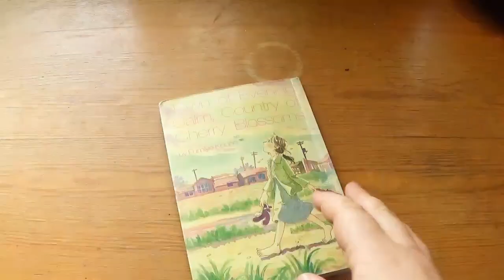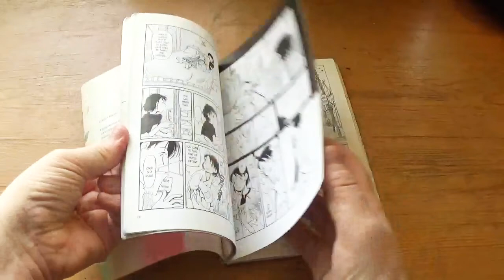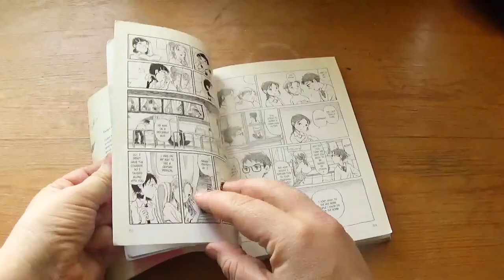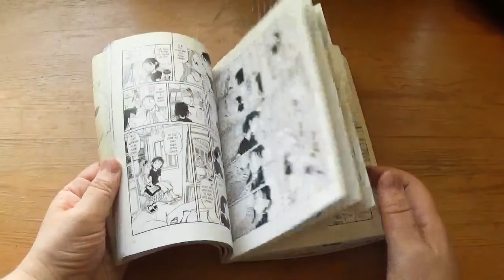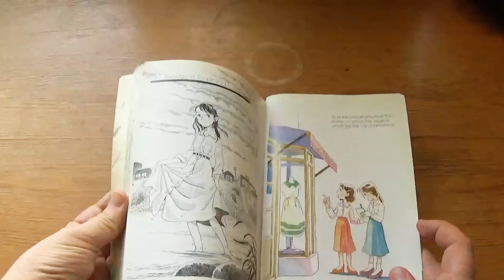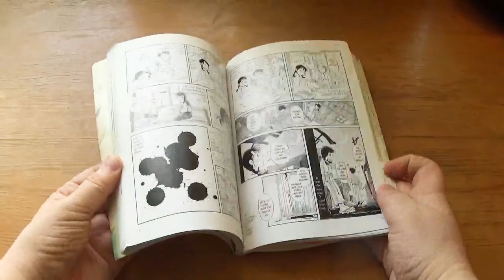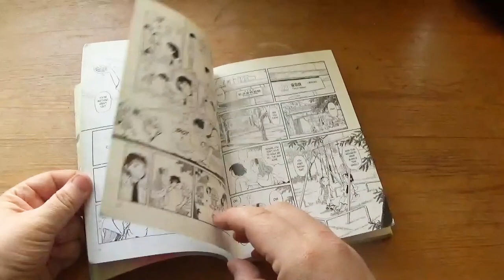Town of Evening Calm, Country of Cherry Blossoms by Fumiyo Kouno [cc]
"A best seller in Japan, this beautiful, award-winning manga appears in English for the first time. What impact did World War II and the dropping of the atomic bomb have on the common people of Japan? Through the eyes of an average woman living in 1955, Japanese artist Fumiyo Kouno answers these questions. Kouno's light, free style of drawing evokes a tender reflection of this difficult period in Hiroshima's postwar past. As the characters continue with everyday life, the shadow of the war and the atomic bombing linger ghostlike in the background. Kouno's beautiful storytelling touches the reader's heart but is never overly sentimental.
A widely embraced best seller in Japan, where the work was also controversial, Town of Evening Calm, Country of Cherry Blossoms is the winner of several prestigious awards, including Grand Prize at the 8th Japan Media Arts Festival (2004), and the New Life Award at the 9th Osamu Tezuka Cultural Prizes (2005). Town of Evening Calm, Country of Cherry Blossoms is made up of interconnected short stories."